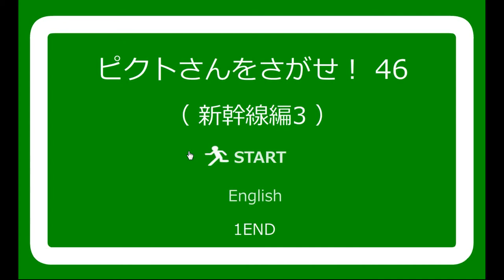No1 Game's Find the Escape-Men 46 Shinkansen part 3 Walkthrough